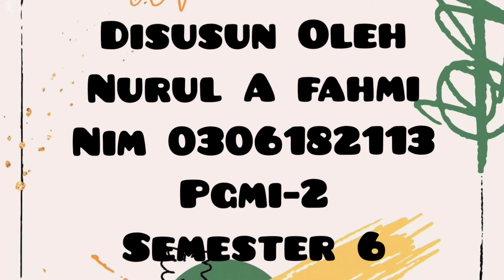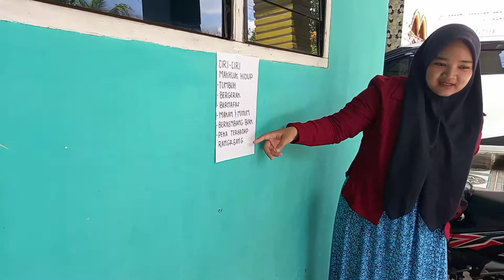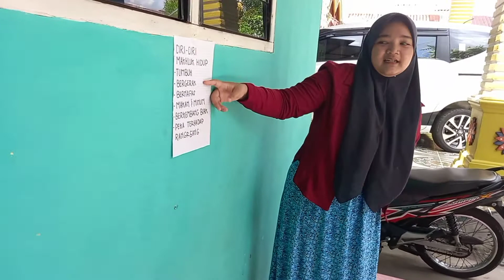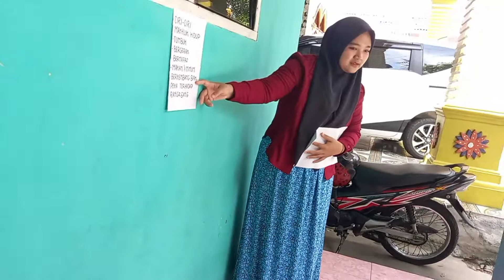MICROTEACHING_NURUL A FAHMI_PGMI-2_DPL: PAK PANGULU ABDUL KARIM, LC, MA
hasil video pemmbelajaran ppl 2
nama: nurul A fahmi